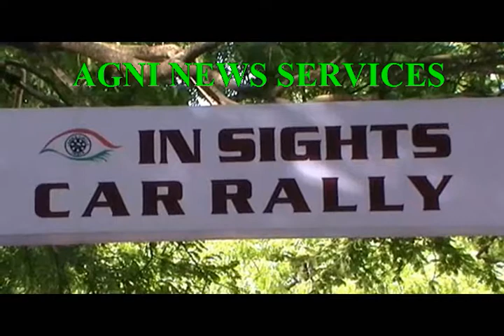MADURAI... BLIND CAR RALLY HELD.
RALLY.